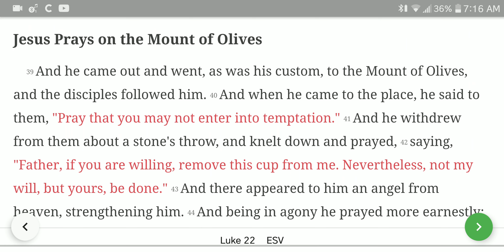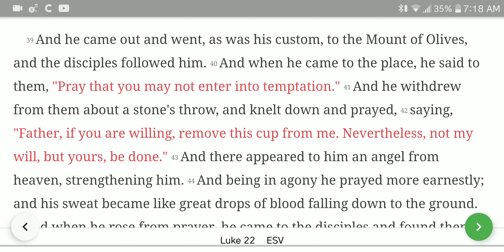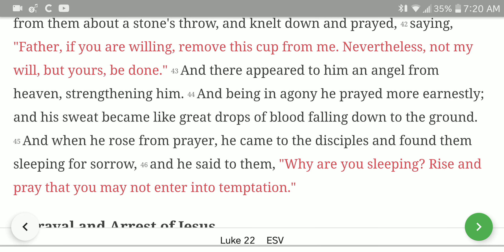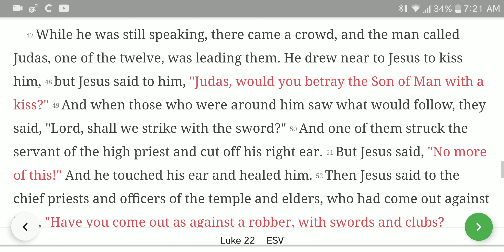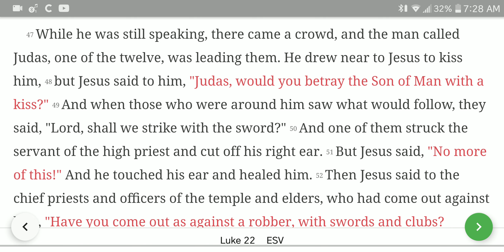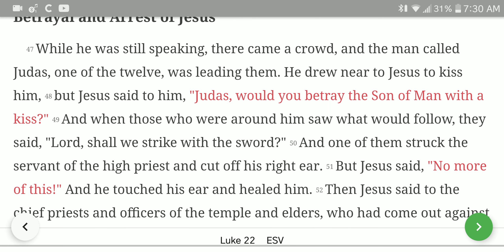Fighting the State with Spiritual Powers or the Sword?